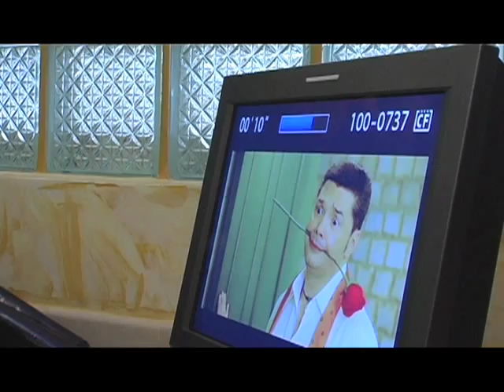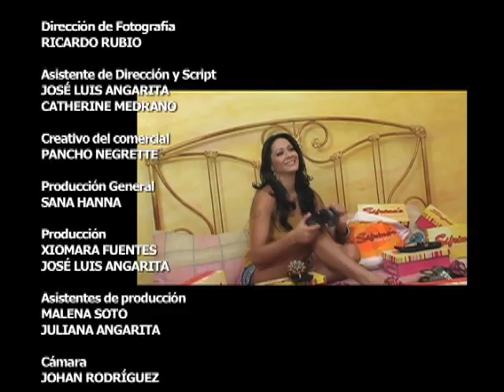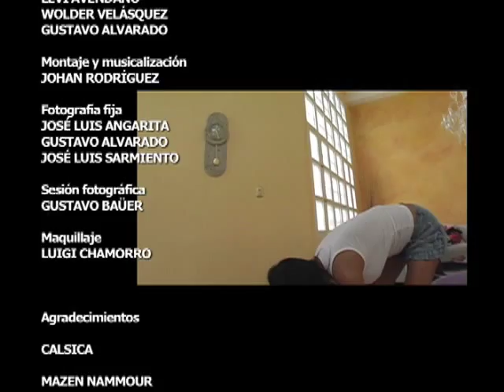Making Of Sifrina's Superbajitas 2 "Quiero Mas" 2011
Detrás de cámaras del comercial realizado para calzados Sifrina's con la participación Norkys Batista y Wilmer Ramirez